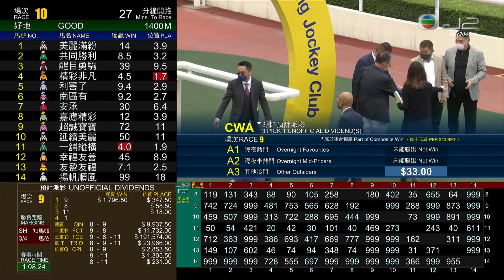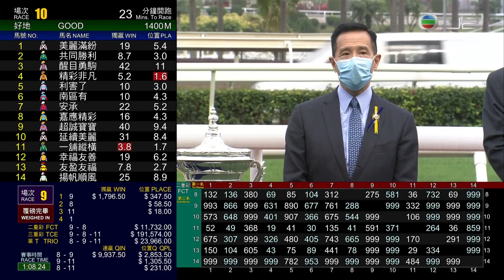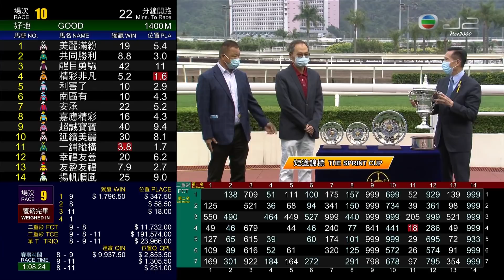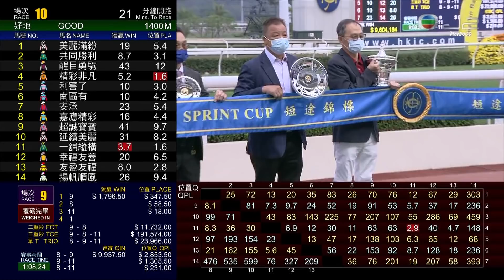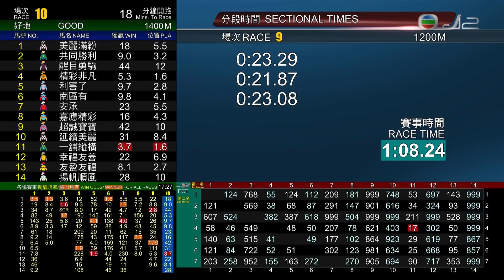君達星 (B019) 波健士 短途錦標 05/04/2021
05/04/2021 沙田 (場次563)
國際二級賽 - 1200米 - 短途錦標
場地狀況 :  好地
賽道 :  草地 - "B+2" 賽道
騎師 :  波健士